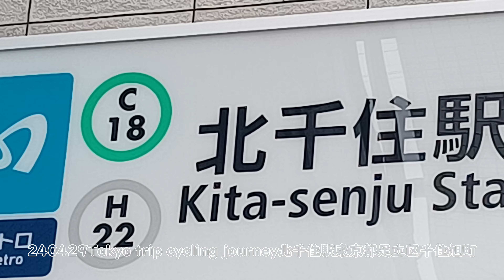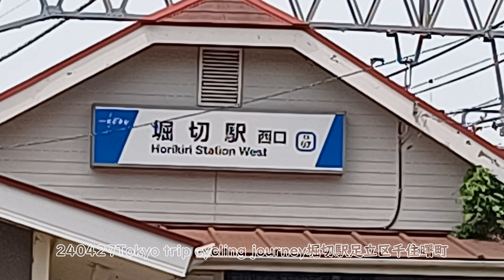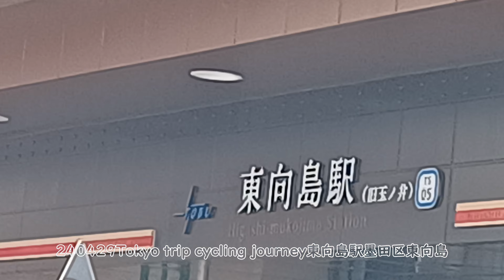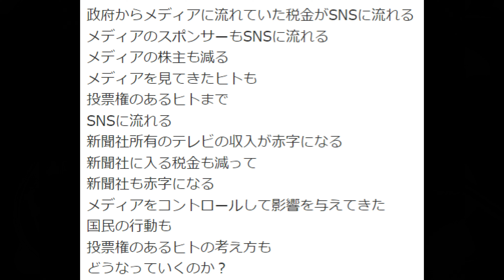240429Tokyo trip cycling journey北千住駅東京都足立区千住旭町から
3/21(木) 23:32更新

日銀利上げ 金融界から前向き発言
NEW
74
自民・麻生派、夜の月1会合を再開
NEW
184
発覚相次ぐ研究不正 最近の手口は
447
三幸製菓 佐藤CEOが辞任意向
414
同じ外科医の手術で3人死亡 岐阜
951
「ナンバーワン広告」実態調査へ
NEW
345
由伸メジャーの洗礼 1回5失点KO
NEW
1681
26日のW杯予選 平壌での開催中止
1129
284
学費免除&慶大合格 山崎怜奈の道
495

天ぷら総理, 政治音痴総理、ジャンク総理、未必の故意政治,不況と言わせないメディア操作、文春チルドレン、ジャニーキムたっ君、山手線大井町駅構想、京浜東北線大崎駅構想、静岡県内こだまのみ停車化構想、余った税収で株を買うってどういうこと？ドラゴンクエストビルダーズ2、ドラクエ、ウクライナ、コロナ、安倍教信者、トランプ、バイデン、　プーチン、ドローン、　男はつらいよ、消費税は利権の塊,、広告代理店派遣会社政治、利権のためだけの値上げラッシュ、おすすめ、切り抜き、ルーティン、こうなります、爆誕、マスク依存症、】、【、ゴメン　もうオレ言うわ,このヒトこのまま逃げる気です、グーグルテレビ局買収？、ザイム心理教、歩行者にも厳しい黒タクシー、芸能界闇投資、消費税の孫SZM、とにかく出たがりだけの嫌われエモン、静寂を平気でぶち壊すキャリーバッグを引きずる頭の悪いあなた、自己満足のためだけに他人に謝罪を求めるあなた、ウラゴネ付き正式採用、相棒金田一化構想,、エロヨガ、安易な音楽ビジネスが付いてくるランドアニメ、人生の経験を活かせない老人たち、人力IT, ジオラマ食堂、山田社長、イッキ見,ゼレンスキー、サミット、広島.バフムト,メイドインチャイナの日本政府、ユーチューブで遊ぶ国会議員、プリゴジン、岸田増税マルクス主義、電子書籍とドライアイ、戦争依存症,領土欲張り国家,サムネにイチイチ自分の顔ユーチューバー、独裁化インフルエンサーの悲劇、広告代理店にハメられた芸能人,岸田NG,秦氏、ユダヤ、増税の一番の仕返しとは、まるでサークルやクラブ趣味道楽三昧な公共事業,週刊誌と広告代理店とタレントの自作自演ショー。ITを知り尽くしているはずなのにYouTubeに頼っているヒト,自作自演のトラブルショー」、木原、ネタ切れユーチューバー、1リットルガソリン＝1ドル利権構想、ビッグモーターと保険の窓口、ミリタリーワールドゲームズコロナ、セルフレジの見張り、天才ぶらないと気が済まないインフレンサー、天皇豪族の御用達ステマインフレンサー利用ビジネス、テレビショッピング等のネット配信完全移行構想、内緒で資産預かり屋,パンチラJKまーんちんぐバンド、自民党利権コーディネーター、日本保守党、上海電力、経団連、川勝、万博、駅に到着しても接続回避のため扉を開けない京王線笹塚駅、